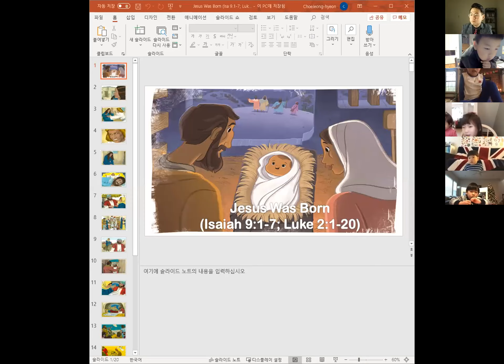2020년 12월 20일 사무엘 반 설교: 예수님께서 탄생하셨어요 (사 9:1-7; 눅 2:1-20)